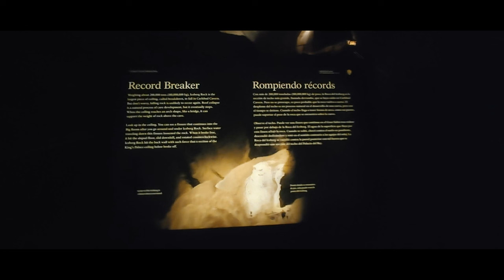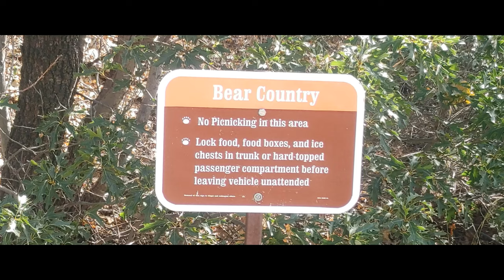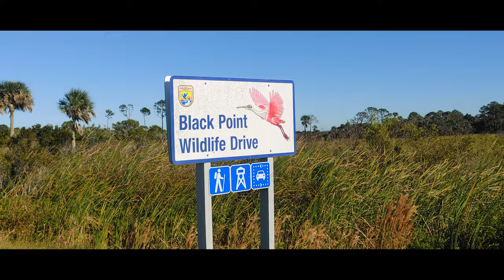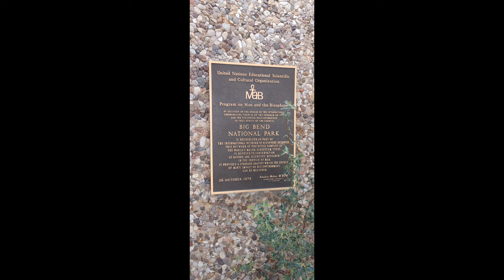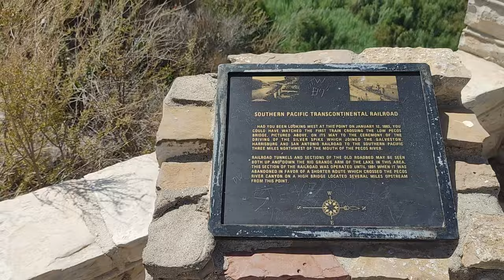looking back 2021, onto 2022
our 2021 ADVENTURES!!